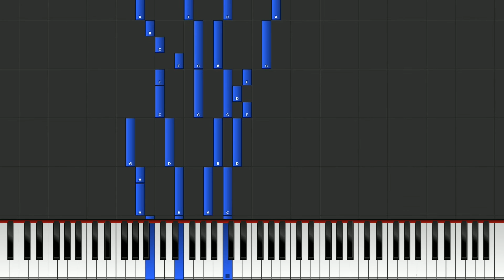Play Along Piano (Morning Has Broken) Christmas Classic